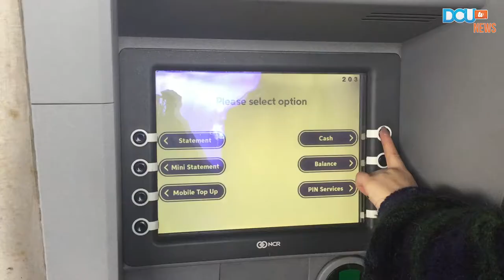DCUtv News: Redevelopment of Phibsborough shopping centre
The recently approved redevelopment of the Phibsborough shopping centre will see the construction of over 340 student beds.

Report by Rachael Martin and Shauna Coen